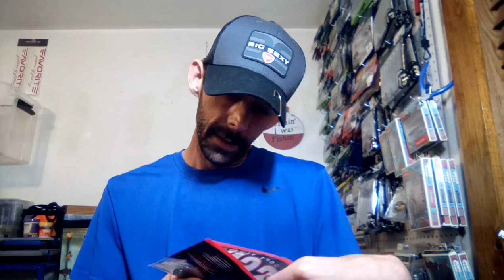Lunker Text Good?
this video is about lunker Text and 6th sense.

save 10% on thunderhawk Baits